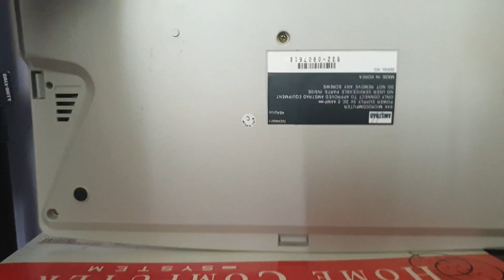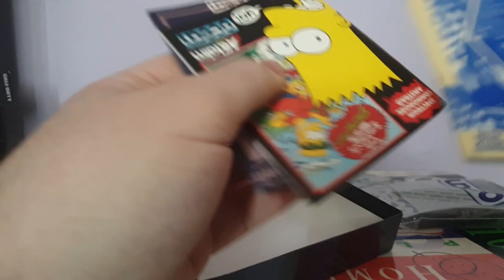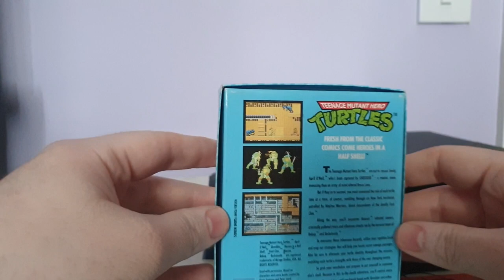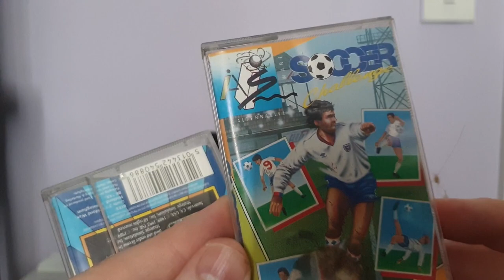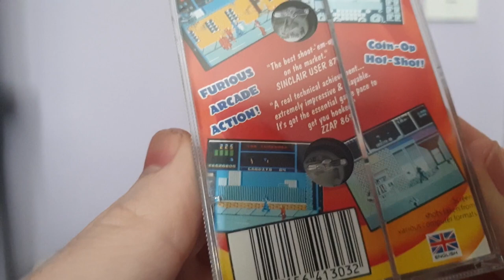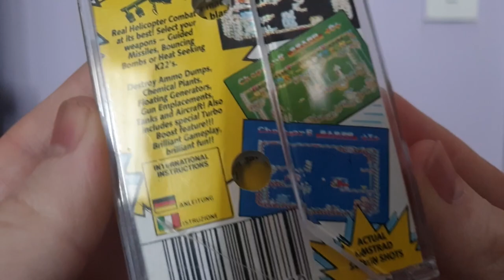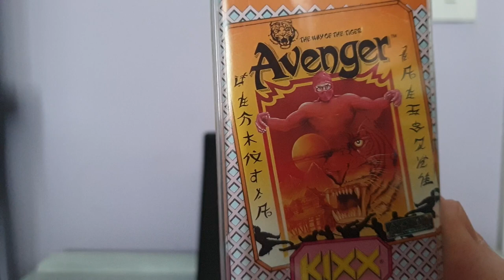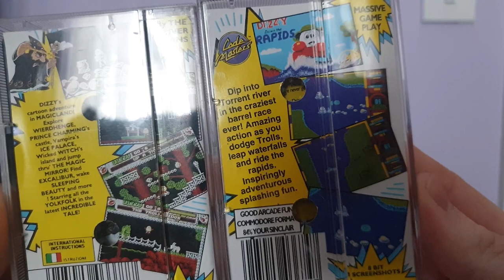Amstrad Plus + 464 Used Unboxing – Terminator, Dizzy, Batman, Turtles . . .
I was brought this to test but unfortunately it didn’t have the leads and I didn’t have any lying around but it did come with a whole host of games so let’s check them out.